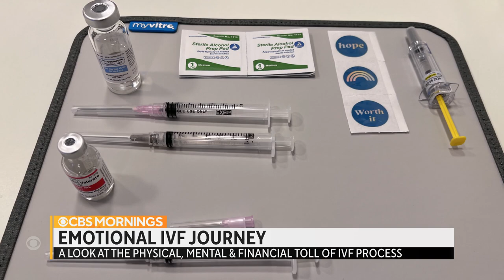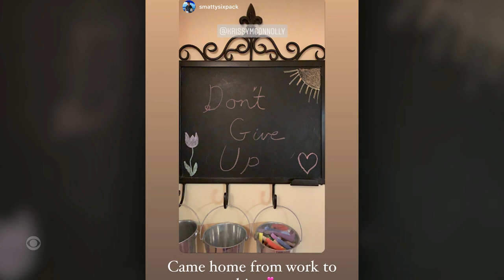"Facing Fertility" Part 1: The reality of IVF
Our "Facing Fertility" series sets out to educate people about reproductive hurdles and give voice to the many women and men who suffer in silence with infertility. We take a look at the reality of in-vitro fertilization, or IVF. Nikki Battiste reports.